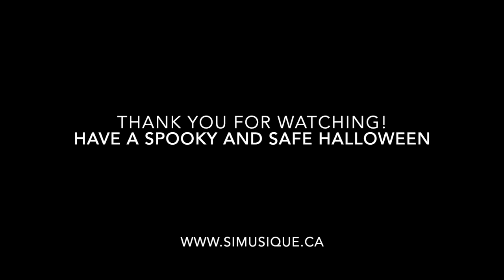Halloween Party - 2:15 PM (Guitar Room)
Meloreen - A Song About Cats
William - Cowboy Joe
Chelsea - Cat Calls
Ryan - Twinkle Twinkle Little Star (Halloween Version)
Joanna - Spooky Brother John
Isabella - The Haunted Mouse
Shawn - Attic Ghost
Emily - Black Magic
Louie - Haunted Mouse
Lucas - Five Little Pumpkins
Caleb - Zombie Attack